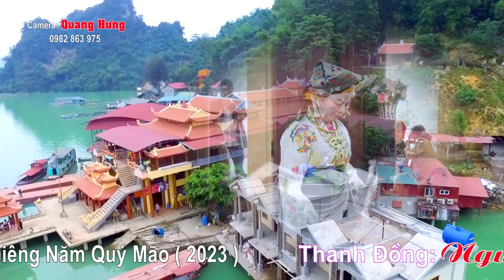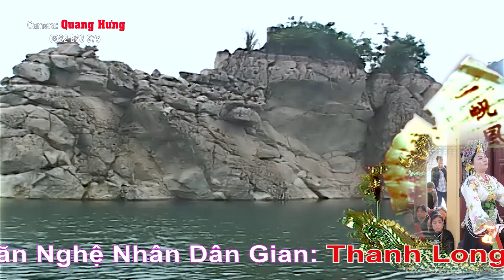Chúa Thác Bờ . Văn Thanh Long Tại Chùa Đào Xá Thanh Đồng Nguyễn Thị Huế